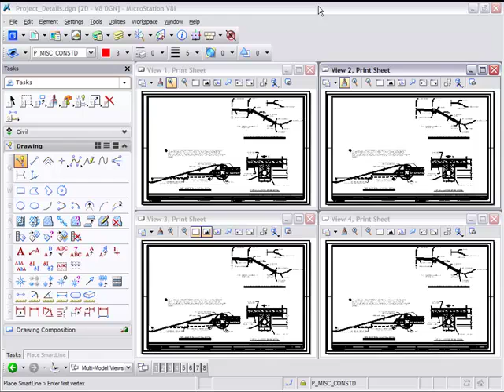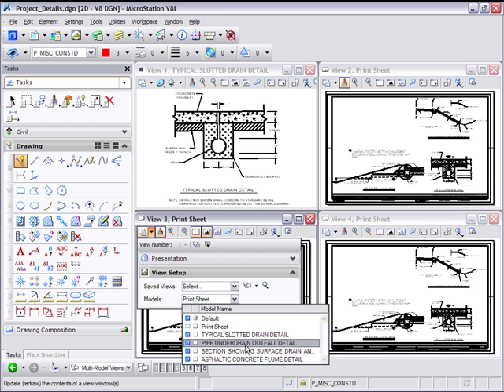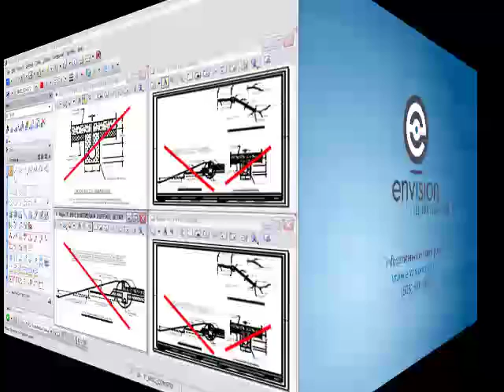MicroStation tip model enhancements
MicroStation V8i Update tip open multiple models in multiple views.